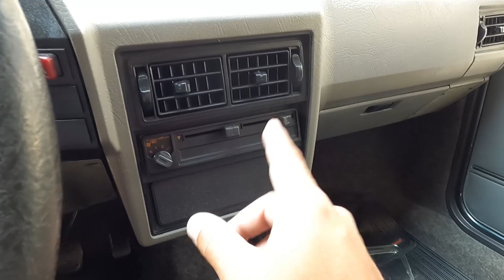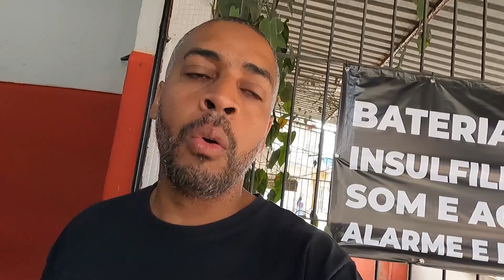O GÊMEO DO NOSSO GOL QUADRADO 1000 VEIO AQUI NA LOJA PARA DARMOS UM TALENTO!!! | AMANTE DOS BAIXOS